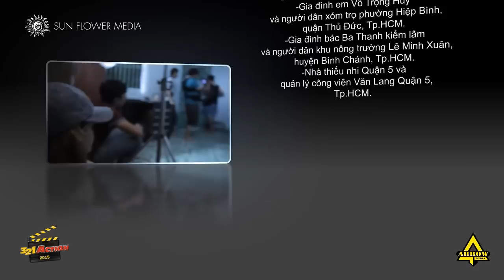Đêm lạ - Arrow Up - Dự thi vòng sơ khảo 3, 2, 1 Action 2015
Là câu chuyện của một chàng trai tốt bụng giúp đỡ cô học sinh nhỏ bị tai nạn. Và nhiều chuyện ma mị dần xảy ra. Một cái kết không thay đổi được.

Hãy tham gia bình chọn phim ngắn vòng Sơ khảo từ ngày 11/09-27/09/2015  và có sơ hội nhận những phần quà hấp dẫn.

Kênh 3, 2, 1 Action sẽ cập nhật cho bạn các phim ngắn hay và độc quyền của cuộc thi 3, 2, 1 Action được tổ chức hàng năm.